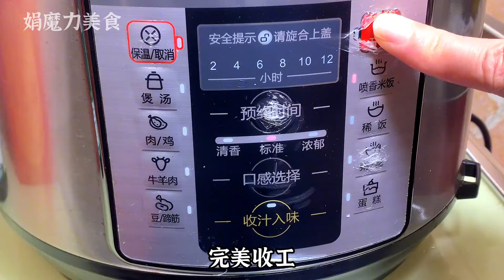豆腐配牛肉真是絕了，我家孩子點名要吃，滑嫩鮮香營養又美味，【娟魔力美食】，豆腐牛肉的做法，豆腐牛肉料理，食譜，家常菜， ，cooking，food，Recipe，豆腐，牛肉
每天都會為您帶來一道 chinesefood 中國美食 家常菜 🍲
給娟魔力的影片來一個 food 👍🏼
有最新影片，就會馬上通知您

娟魔力
美食教程